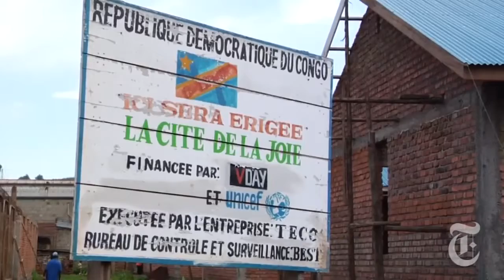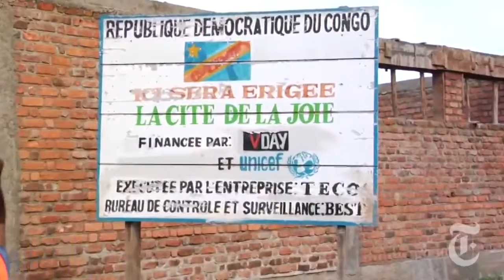What Are You Carrying Nicholas D Kristof